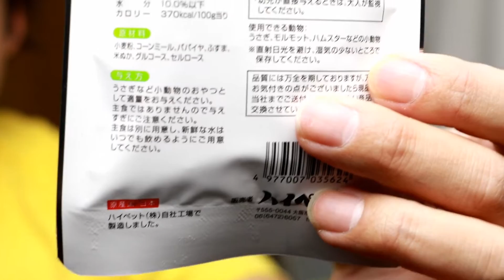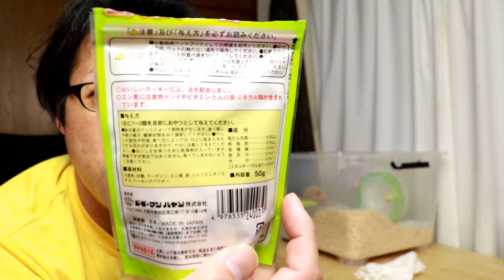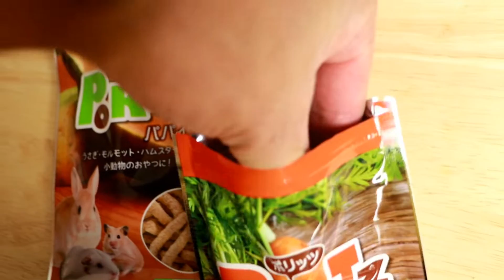美味しいハムスターのおやつ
ポリッツ パパイヤ 50g   ハムスター

ポリッツ にんじん 50g ハムスター

今日はハムスターに新しいおやつを買ってきました
最初から勢いよく食べていますので
これも大好きなおやつの１つになってくれると思います

DOVA-SYNDROME
甘茶の音楽工房
MusMus